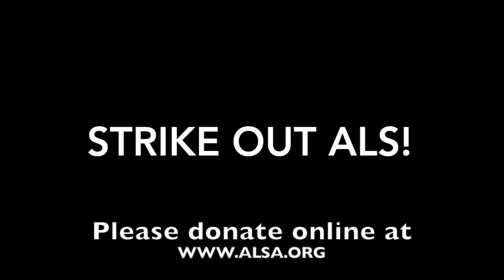ALS Ice Bucket Challenge: Kevin Hawkins | Bainbridge Island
Bainbridge High Spartronics Mentor Kevin Hawkins was challenged by Spartronics teammate Robby Davis yesterday (Aug. 18, 2014). Today Kevin takes the icebucketchallenge alsicebucketchallenge to strikeoutals and challenges: Paul Cooley from Imprev in Bellevue and fellow Islanders Tom Rees and Enrique Chee. Korey Hawkins also receives an unofficial challenge. Gentleman, you have 24 hours!